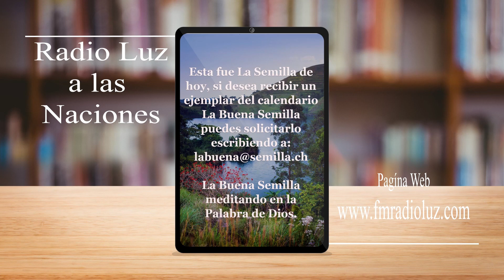La Buena Semilla 10 de febrero